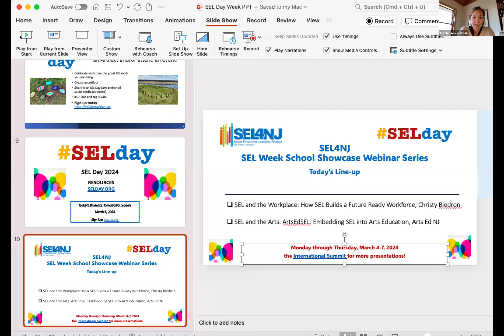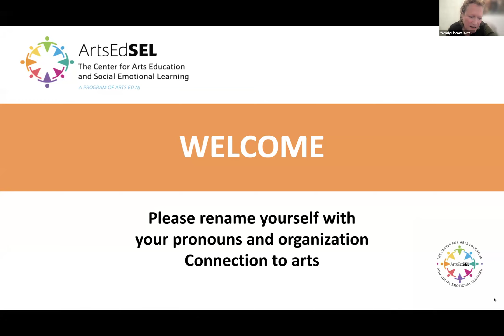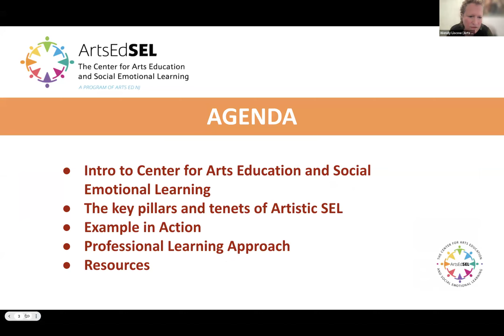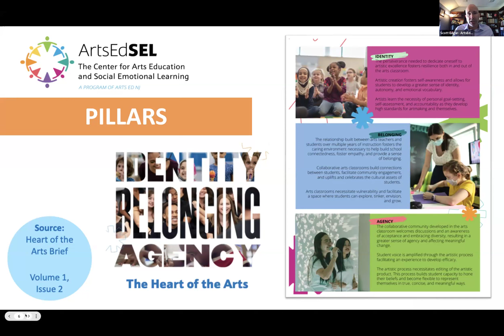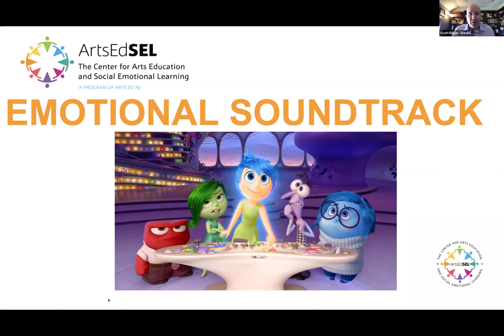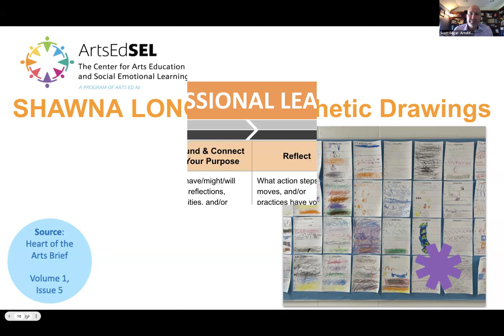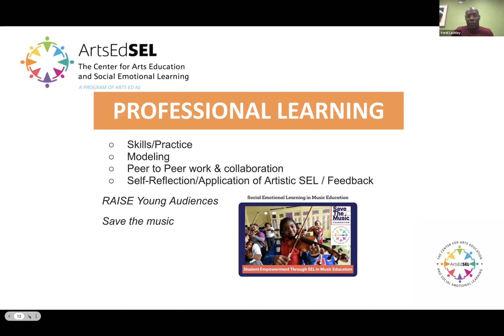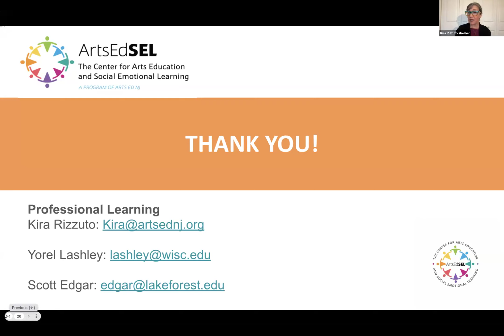Embedding SEL into Arts Education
Artistic SEL intentionally embeds life skill development into artistic processes and practices in service of student empowerment to enrich both artistic fluency and human development. We will introduce the Center for Arts Education and Social Emotional Learning (ArtsEdSEL), experience Artistic SEL, highlight key tenets of our approach and how these are manifested in various settings, and share resources to help with intentionally embedding SEL into the arts.  This video is part of SEL4NJ's SEL Week School Showcase Webinar Series - March 6, 2024